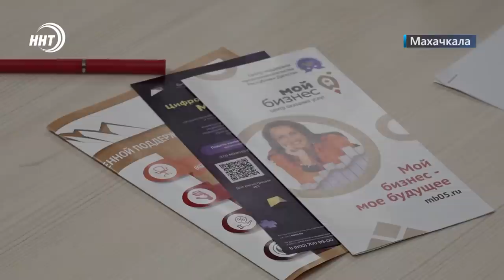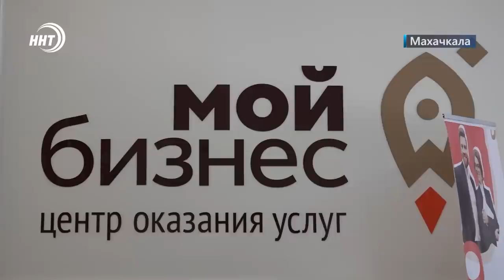Камазист насмерть сбил своего племянника. Новости Дагестана за 13.09.2023 год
1. Смерть на дорогах. В текущем году в Дагестане небывалый рост всех показателей аварийности. О чем  еще говорили на пресс-конференции с участием начальника ГИБДД узнаем через минуту.

2. Чтобы помнили. В Махачкале прошла акция посвященная, памяти погибших при исполнении служебного долга военных и сотрудников полиции.

3. До пятиста тысяч начинающим! На какую поддержку от государства могут рассчитывать молодые бизнесмены республики расскажем в выпуске.

4.  Футбол, волейбол, теннис, джиу-джитсу и стрельба из лука. Участников с разных уголков республики собрал Кубок Кавказа на призы Муфтия Дагестана. Подробности в спортивном блоке новостей.